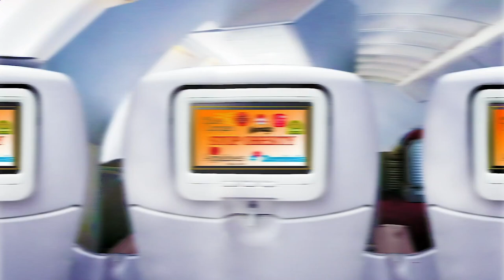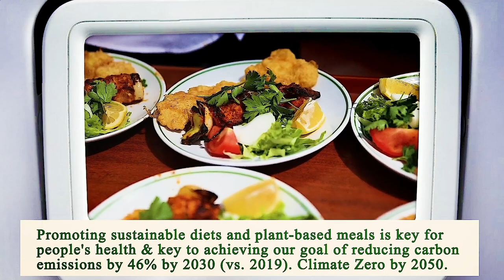Restaurant Near of Me - Restaurants Near of Me - Manhattan 10036 NY, New York County, New York, US